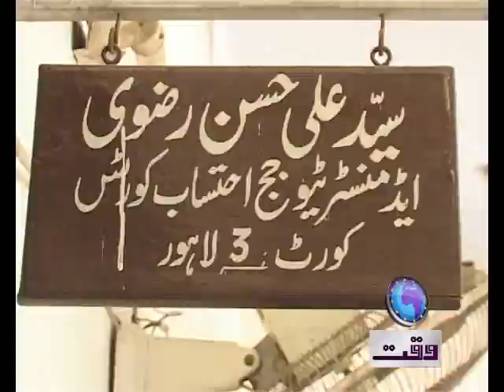Railway Scrap Scandle PKG Tahir Jafri.mp4